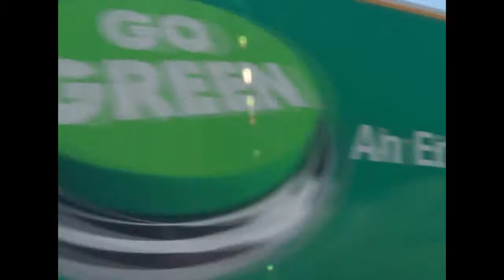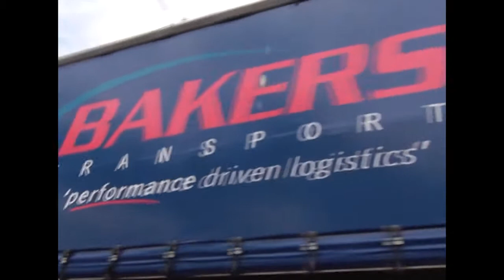Bakers SA Limited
About Bakers SA Limited - Corporate Profile